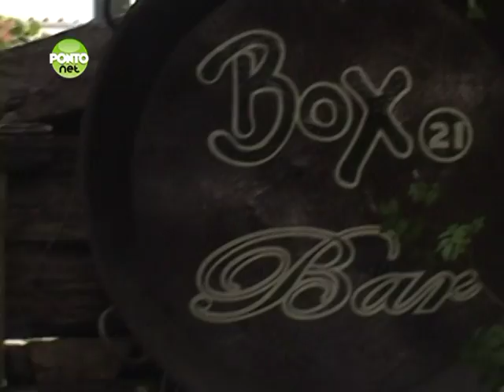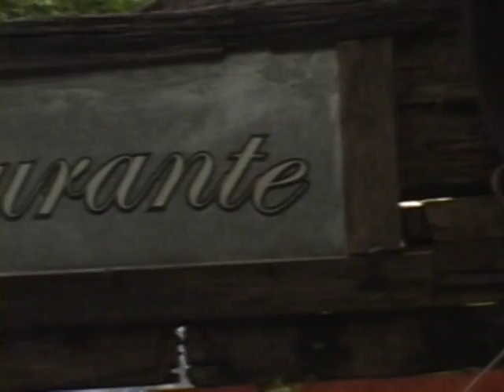Programa PontoNet com Ricardo Orlandini - 01/09/2011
Entrevista com Vanderlei Luiz Cappellari, Secretário Municipal da Mobilidade Urbana e Diretor Presidente da EPTC. Trânsito, Mobilidade, transporte e Copa do Mundo 2014 são os temas deste bate-papo descontraído que interessa a todos nós.

Esta entrevista foi gravada em 22/08/2011 na EPTC.
O programa PontoNet é veiculado nas quintas-feiras às 22h30, sábados às 23:00 e nos domingos às 16h00, na POA-TV Canal 6 na Net em Porto Alegre - RS e também na internet.